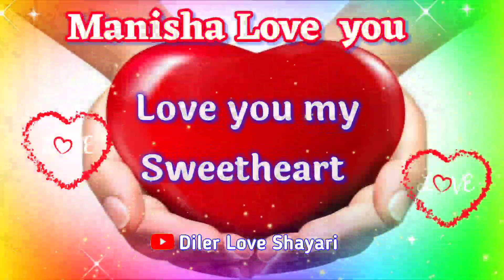मनीषा नेम स्टेटस, Manisha name love status, Manisha name whatsapp status, M name, Ringtone, Shayari